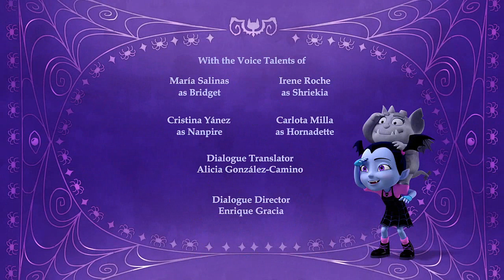Vampirina en Español 💜 Dos CABEZAS MEJOR QUE UNA ! | Disney Junior Dibujos animados Vampirina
| Disney Junior Dibujos animados Vampirina Capitulos de vampirina en español

Bienvenidos a Trains,dibujos animados para niños! Aqui podreis encontrar Teaser y capitulos de vuestras series y caricaturas  infantiles favoritas! Podreis ver videos Trenes y carros animados.